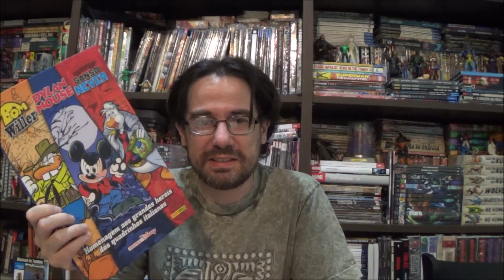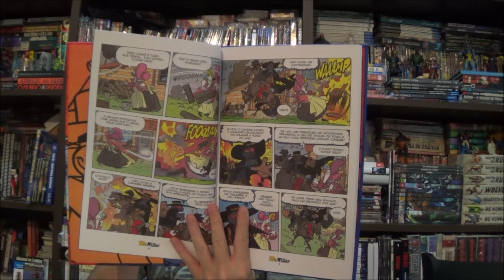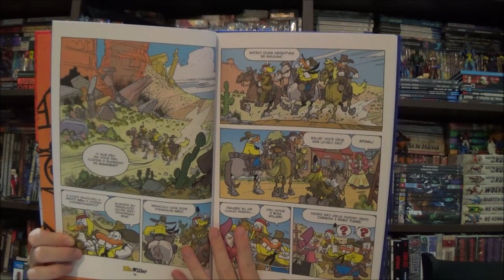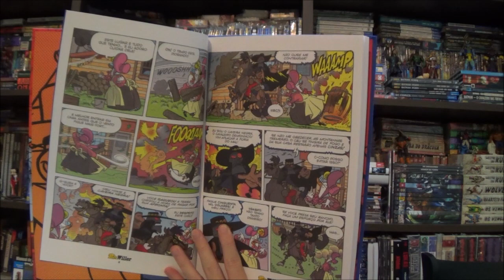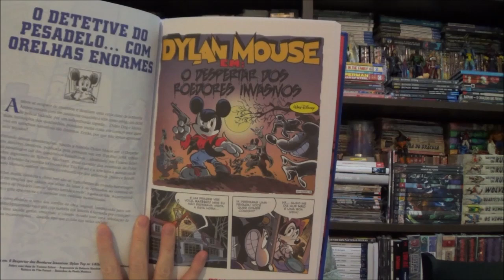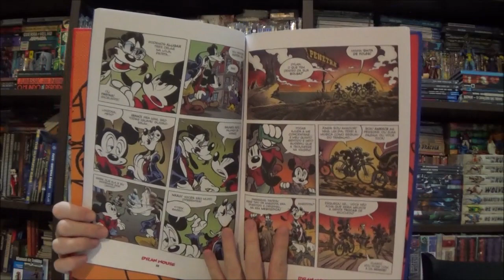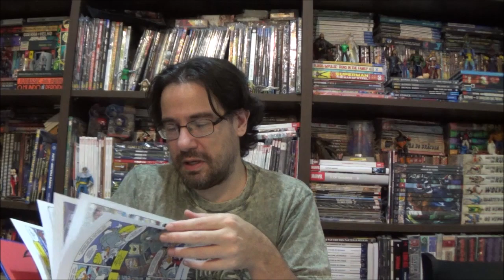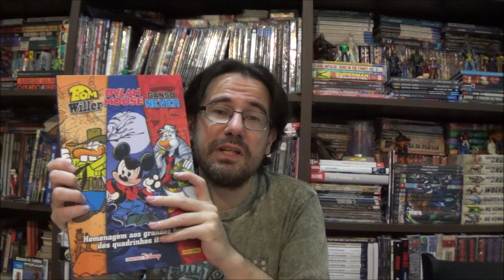Chapéu do Presto - Bom Willer, Dylan Mouse e Ganso Never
Bem-vindos a mais um Chapéu do Presto, no episódio de hoje eu apresento o festival de paródias que acontece quando a Disney encontra a Bonelli.